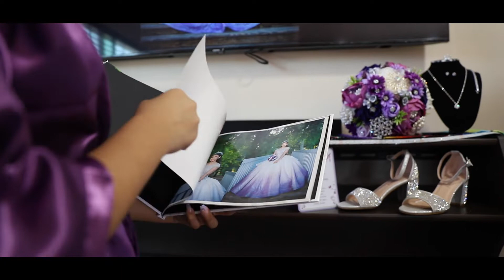GINA SERRANO 15 AÑOS - BEST MOMENTS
CELEBRADO EN SAN DIEGO CA.

CLAUDIA Y VIGO FOTOS Y VIDEO
LA CAMARA LOKA DEL VIGO COSTEÑO.